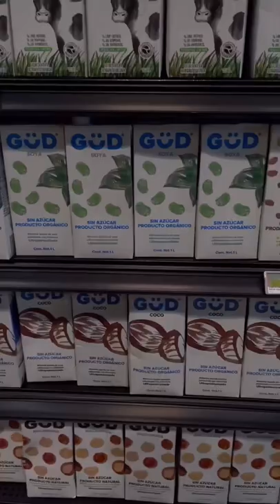grocery shopping as a vegan🌱